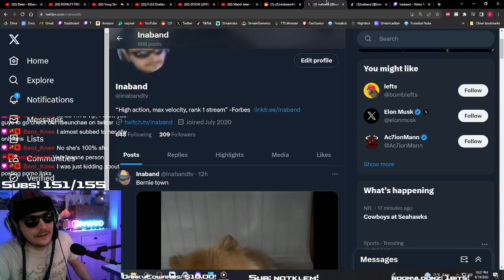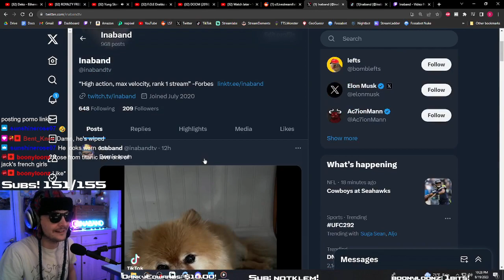Bernie went to pound town?!